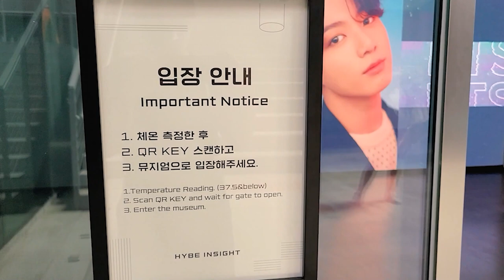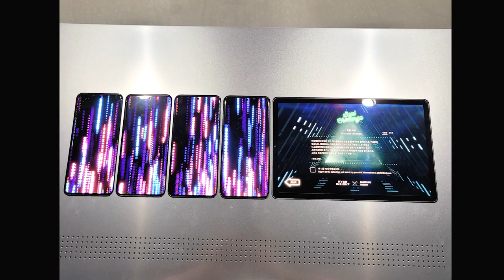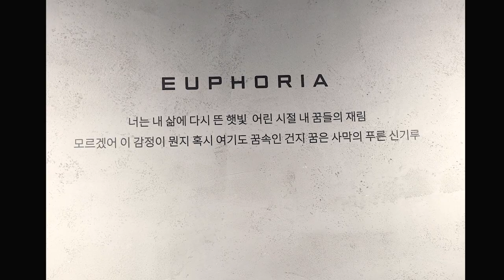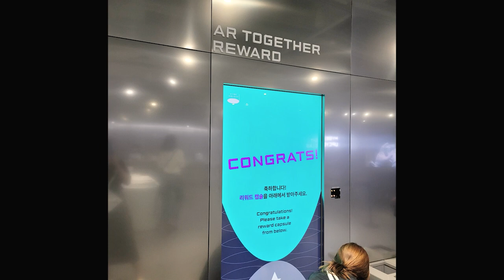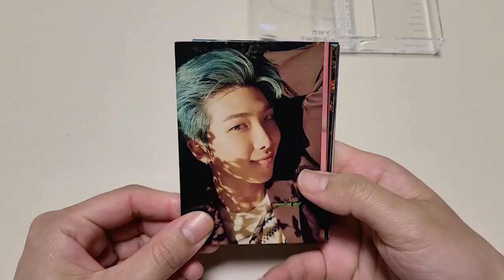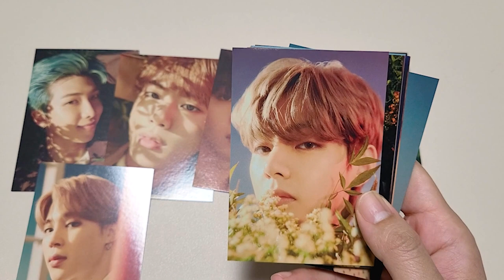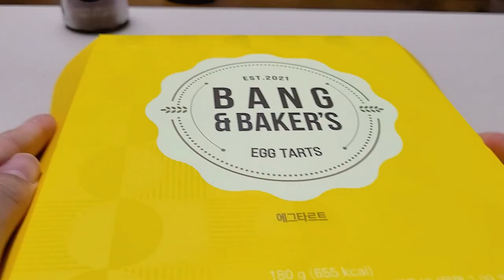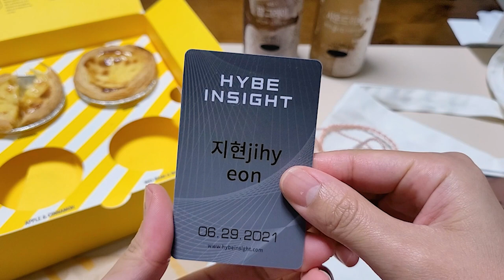BTS 하이브 인사이트 뮤지엄 관람 팁, 가격💛, 에그타르트, 포토카드, 인이어 언박싱, 맥도날드 BTS 세트 리뷰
앱 : HYBE INSIGHT